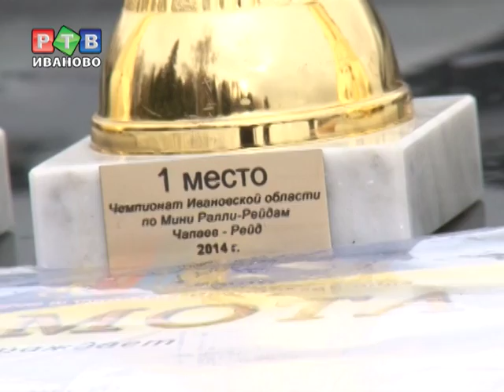Прошел областной чемпионат по мини ралли рейдам